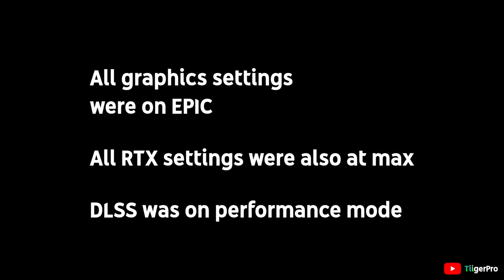FORTNITE RTX ON VS OFF TESTED WITH DLSS 2.0 NVIDIA | RTX 2070 SUPER IN 2020 | 100+ FPS MAX SETTINGS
i make videos about games like fortnite, growtopia and minecraft